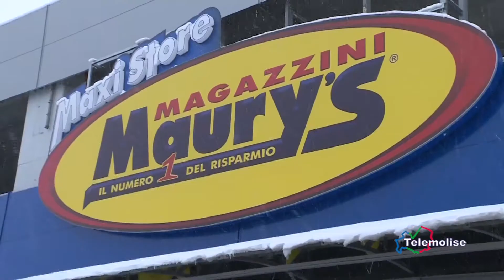Domenica Sport - Telemolise - Puntata 1234 - 14.02.2021